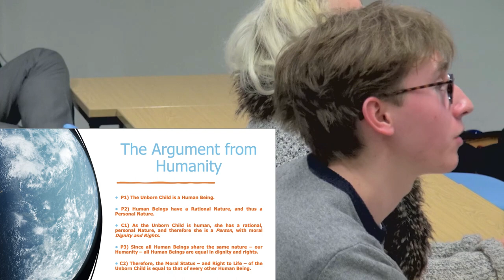‘What is the Moral Status of the Unborn Child?’ (Q&A, Round III & Ending Summaries)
On Tuesday 24th February 2015, the King’s College London Life Society hosted and co-organised a debate on the question, ‘What is the Moral Status of the Unborn Child?’ at the Strand Campus. This was the third in the ‘Abortion and the Law’ series of events organised by the London Legal Salon, and the two debaters were Ann Furedi as Executive Director of the British Pregnancy Advisory Service (BPAS), one of the largest abortion providers in the UK, and Peter D. Williams as Executive Officer of Right To Life (RTL).

This video shows the third of three rounds of audience Q&A with Furedi’s and Williams’s responses and both their ending summaries. The entire debate playlist can be accessed,

All views expressed did not and do not necessarily reflect those of Right To Life.